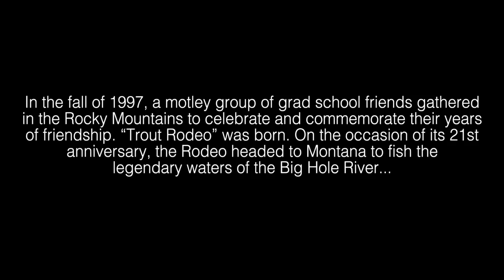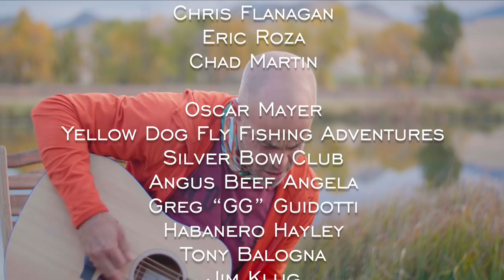Trout Rodeo: A Hot Dog Story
In the fall of 1997, a group of grad school friends gathered in the Rocky Mountains to celebrate and commemorate their years of friendship. “Trout Rodeo” was born. On the occasion of its 21st anniversary, the Rodeo headed to Montana to fish the legendary waters of the Big Hole River...